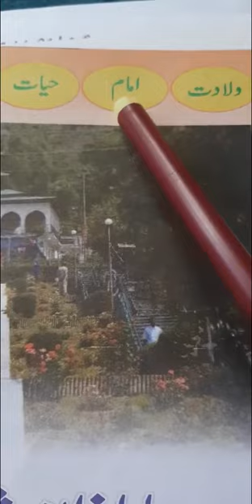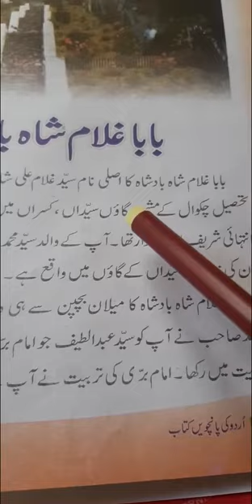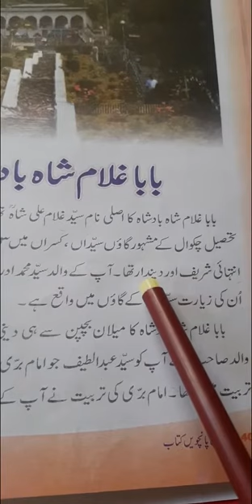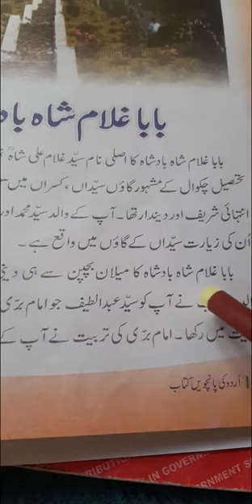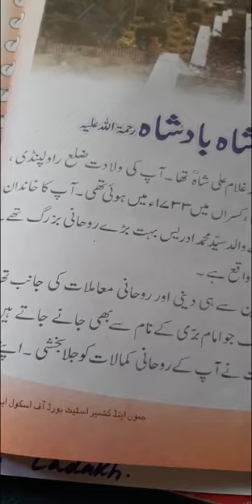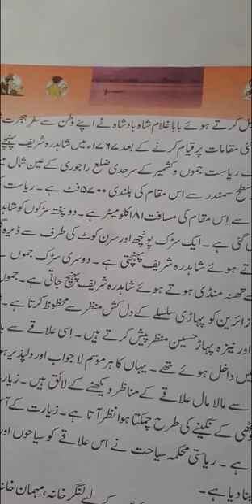5th Urdu topic بابا غلام شاہ بادشاہ